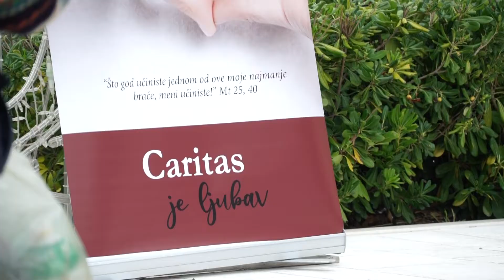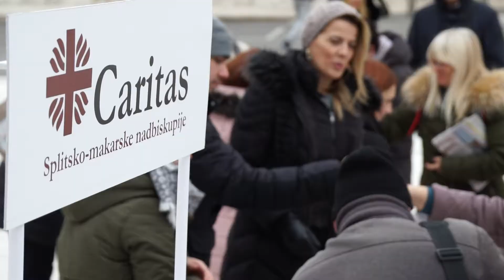Nedjelja Caritasa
Radosna vijest (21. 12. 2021.)